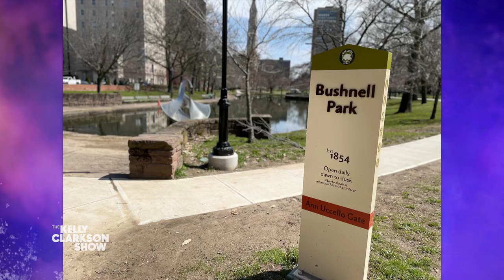The Best Spots To Visit This Spring In Hartford, Connecticut With The Travel Mom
The Travel Mom Emily Kaufman and NBC Connecticut "C.T. Live" host Taylor Kinzler share their favorite places to explore in Hartford during spring in another installment of "Spring Forward USA!" Check out the beautiful shoreline in Old Saybrook, take a ride on a 100-year-old carousel at Bushnell Park, and don't forgot to grab some amazing seafood at Lobster Landing, including their famous lobster rolls. Watch till the end for a special surprise vacation for one lucky audience member.